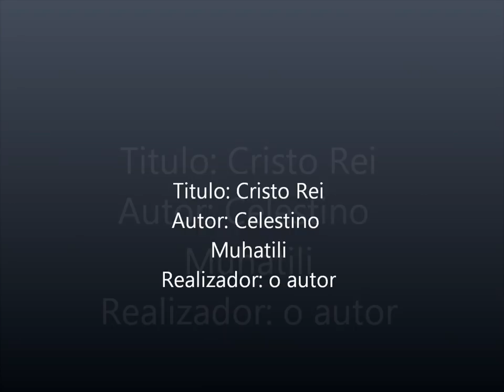Viva Cristo Rei (C. Muhatili).wmv